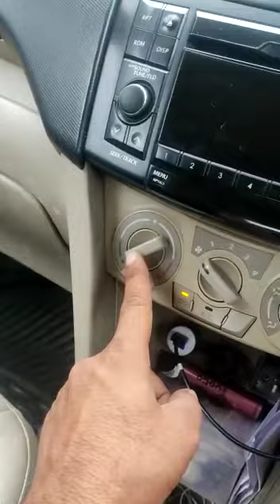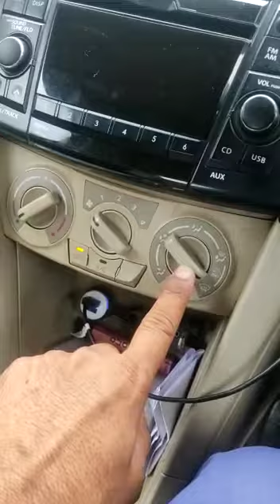car ke heater ko kaise setup Kare jaane Puri jankari